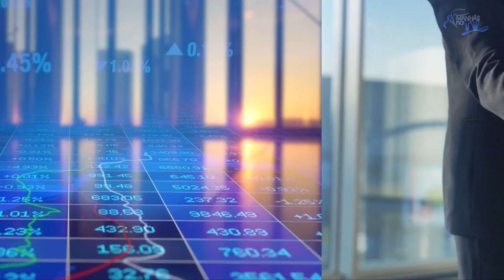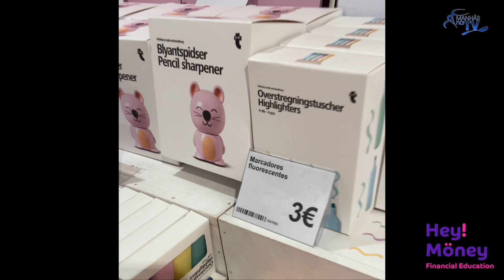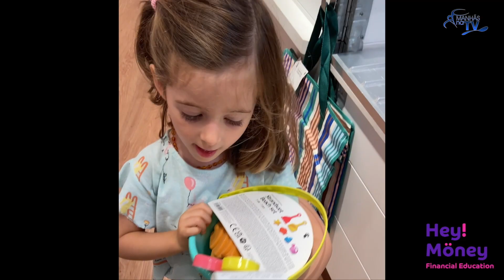Manhãs na TV | Dr. Eduardo Bastos - Clínica Mente | Cristina Judas - Assessoria e Comunicação